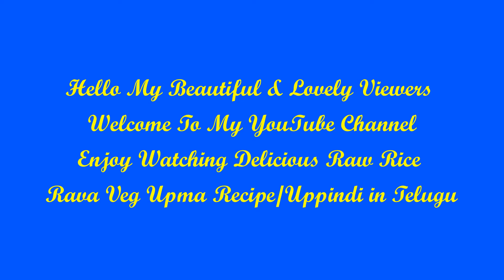Raw Rice Veg Upma Recipe I South Uppindi recipe I How To Make Vegetable Upma I Upma Recipe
how to make raw rice rava veg Upma  recipe
south uppindi recipe
vegetable upma recipe in hindi
vegetable upma recipe in Telugu

ABOUT;;;;;

Today in this video I have shared how to make perfect vegetable upma recipe.usually we do upma with bombay rava/sooji,but I have made it quiet differently by using raw rice rava.
For raw rice rava,firstly soak raw rice for 4 hours then drain water and let it dry till moisture is out .finally make rava in chakki stone or mixer. in the griender we have to do rava carefully neither we will get more flour from rice.this upma is quite healthy & delicious too.

subscription is absolutely free.